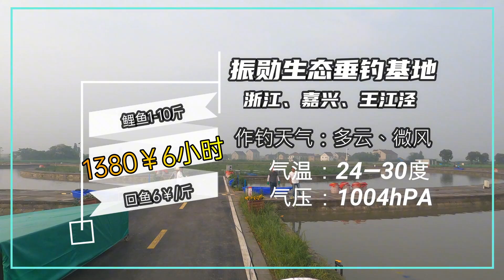1380票的黑坑，10万斤鲤鱼，现场吵的要退票！【游钓黑坑一疯子】